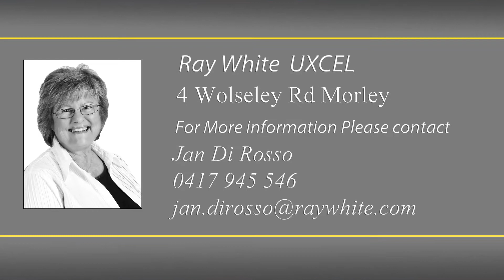Jan DiRosso Presents 4 Wolseley Rd Morley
4 Wolseley Rd Morley